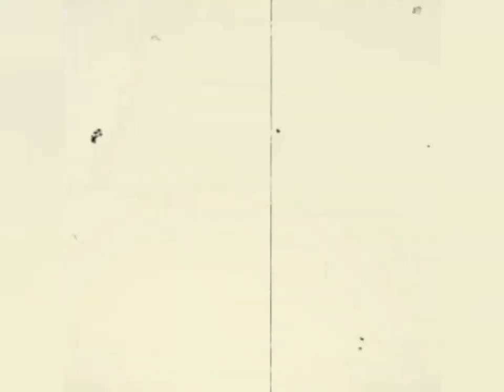8 Curiosidades de los Telechobis